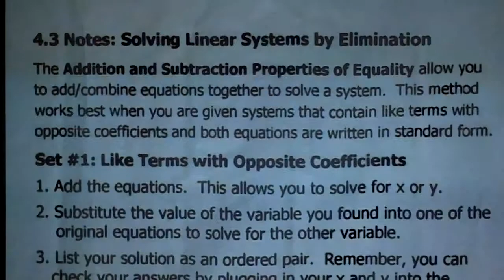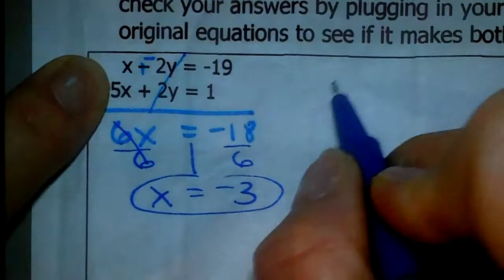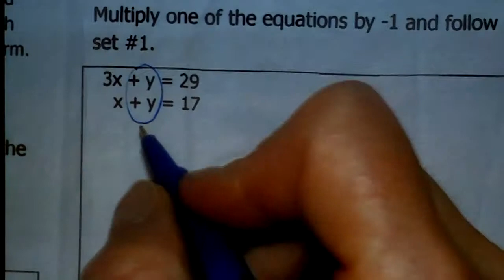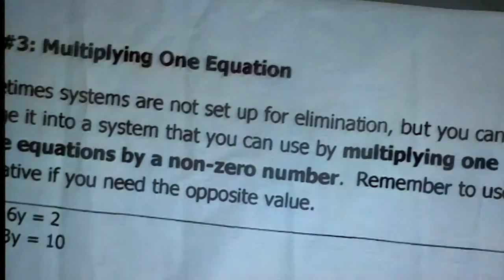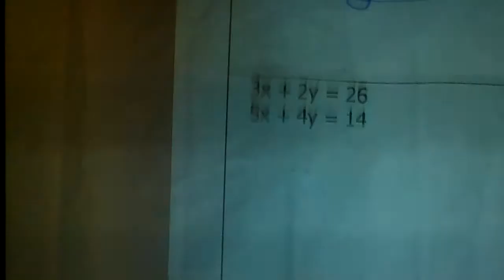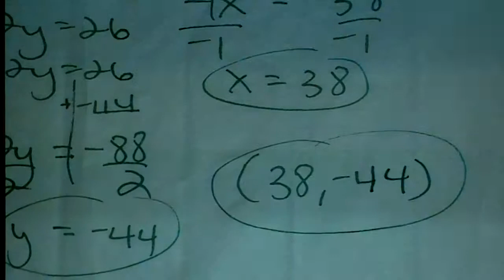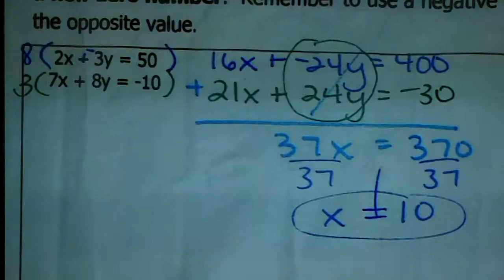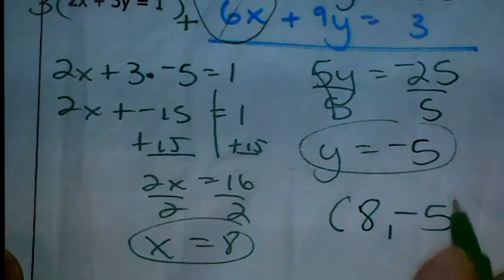Algebra Lesson 4.3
Solving Systems by Elimination